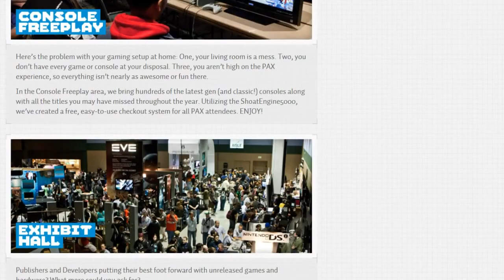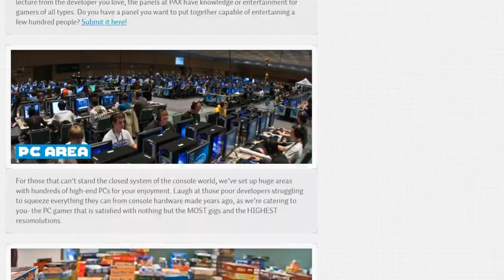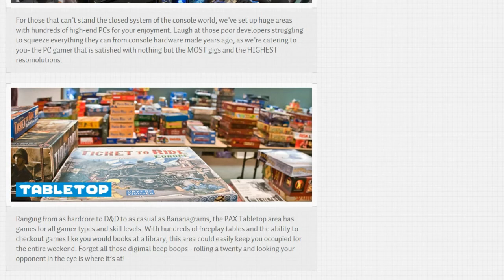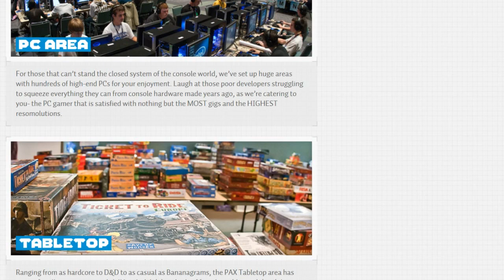Ashes of creation big PvP PvE PAX west set up, are they a Triple A studio???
Ashes of creation is the largest kickstartered MMORPG of all time as of now and now they are blowing up the competition once again by offering something no other studio has ever done... A massive PAX experience well before the launch of their game. This is something that even large studios like NCsoft and Trion Worlds don't always do...
I highly recommend following their progress by signing up on their website for their news letter and possibly even WIN free ALPHA or beta access!

To watch the full twitch livestream 6/30/17 where they talk about the basic skills of each class here ya go